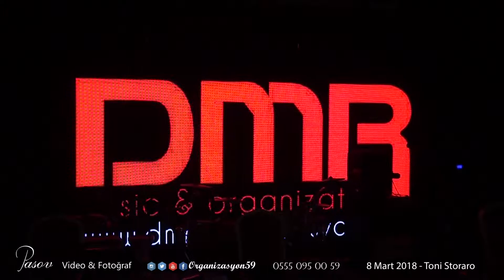09.03.2018 TONİ STORARO - ERGENE - ÇORLU - ORGANİZASYON 59 - BÖLÜM 2